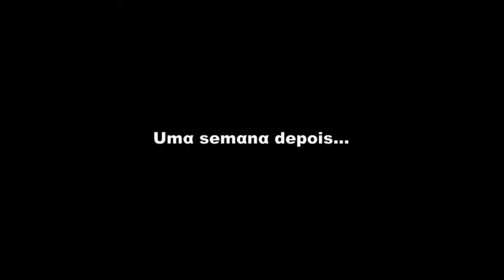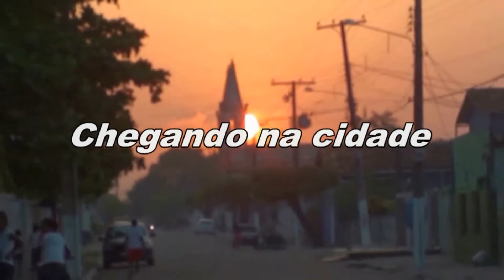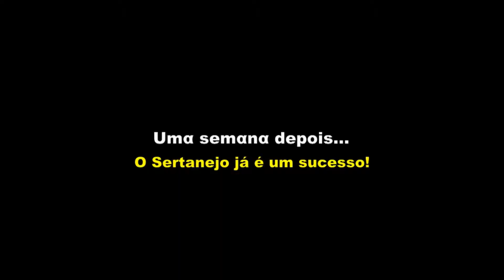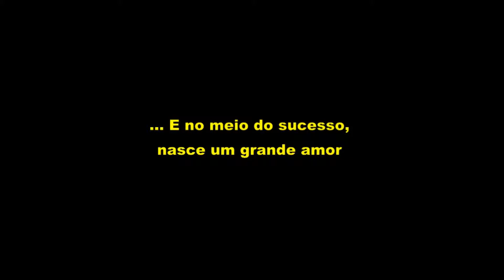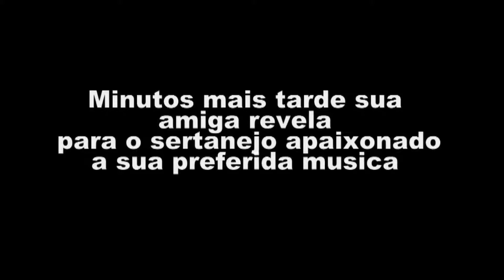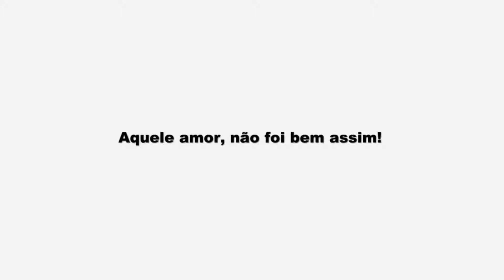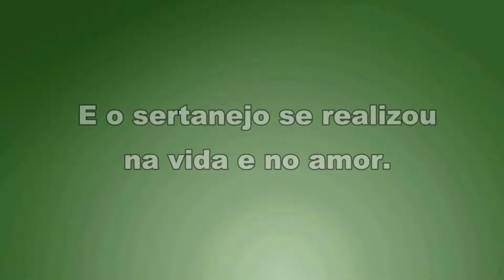A cantiga do Sertanejo - Álvares de Azevedo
Filme produzido pela Escola Estadual Antônio Brasil  de Tomé-Açu - Pará. Organização Professora Elizabeth Lira - Produção Departamento de Mídia da SEMED  com o Professor Jair Sales de Almeida.

Apoio: Josehildo Taketa
             Elielson Aguiar
             Aurenice Ribeiro

Agradecimento especial à Professora Elizabeth Lira que é um exemplo de amor a arte.